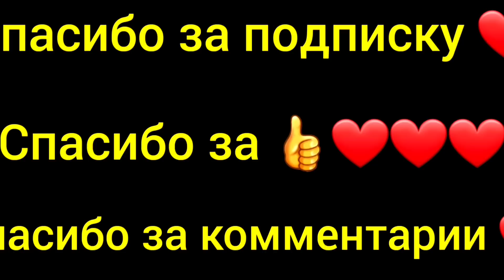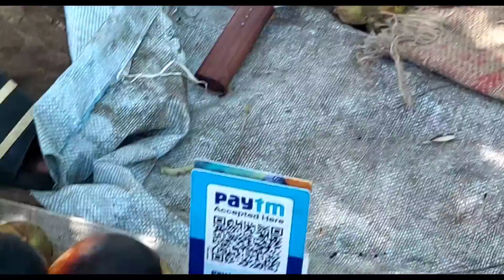Бесплатные напитки на улицах Индии. Выбираем плитку. Странный орех.